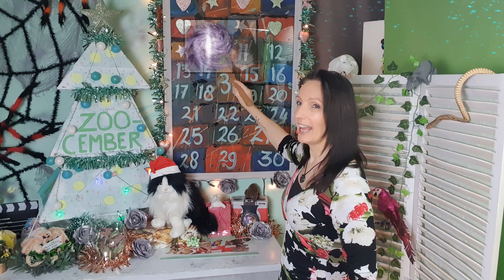DIT IS ZO LIEF !! #10 (Zoo-cember)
Dit is gewoon ongelofelijk lief!

🌸Hallo allemaal! :-) Ik ben Nathalie, leuk dat je kijkt naar dit gezellige kanaal.
Ik upload video`s met allemaal leuke dingen om zelf te maken voor je (huis) dieren van speelgoed tot complete verblijven!
Zo zorg dat je (huis)dier zich nooit meer verveelt!
Ook vind je hier unboxing`s van leuke spullen voor de dieren. Ik ga op (huis) dieren visite en naar opvang om te filmen.
En ik geef tips om de dieren zo gelukkig mogelijk te laten leven.

Een gevarieerd kanaal met huisdieren en dieren in de hoofdrol. Een cavia ,schildpad, muis, hamster, kat , reuzenslak, miljoenpoot of wandelende tak , je ziet ze bij Nathalie en Zoo.